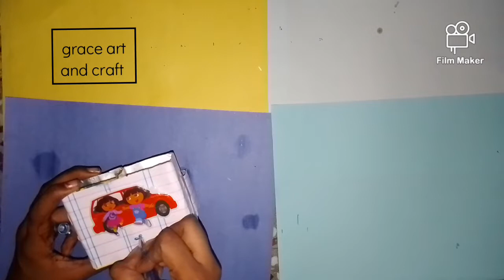(BEST OUT OF WASTE) pen stand making 😉